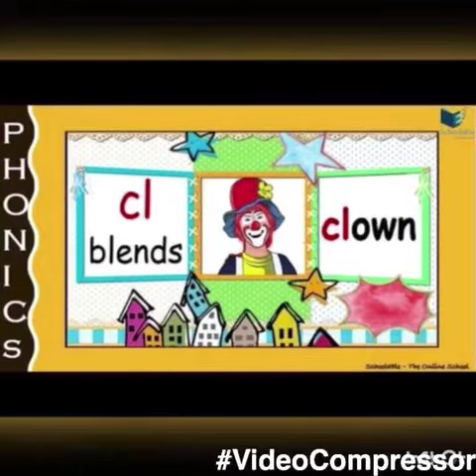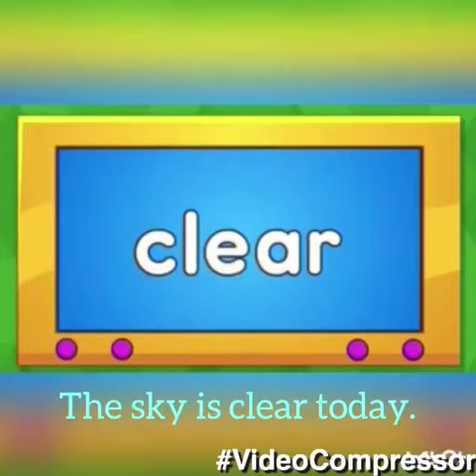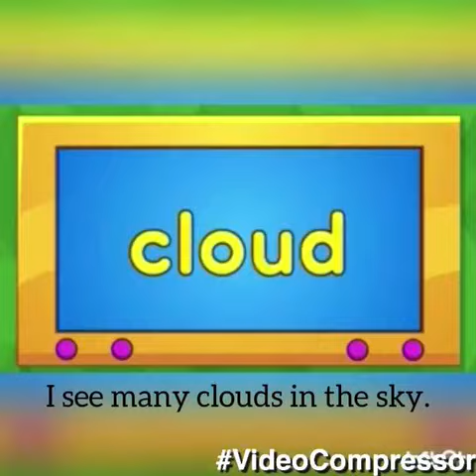KRM PV CL blend KG Class